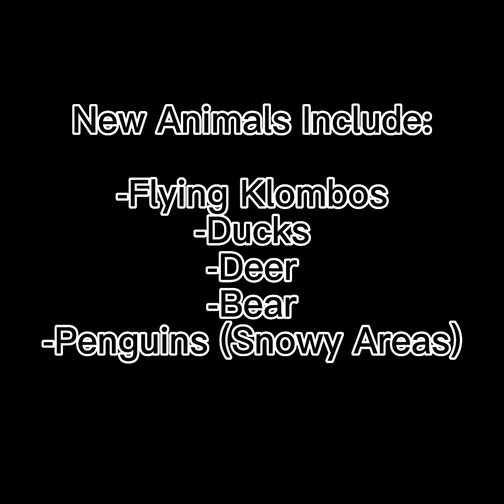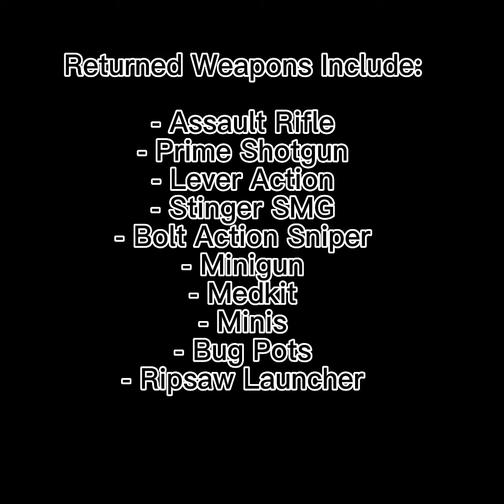Fortnite Chapter 4 / Map Concept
This is what I wish chapter 4 would be!

And 1st person to comment Taco will get your comment pinned :)